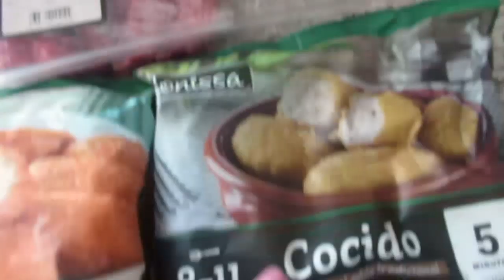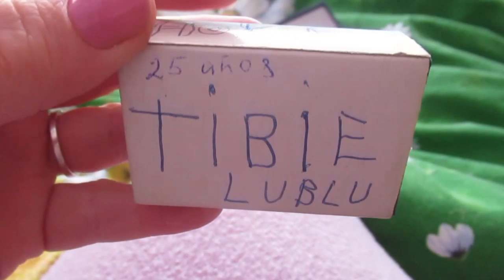Как это было? Выбираем кресло. Мебельный магазин. ИСПАНИЯ Влог